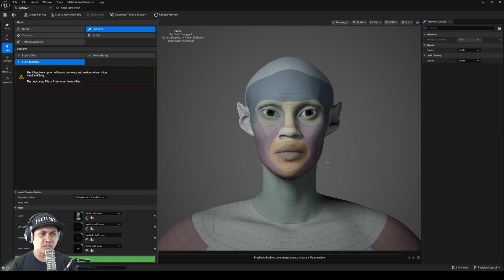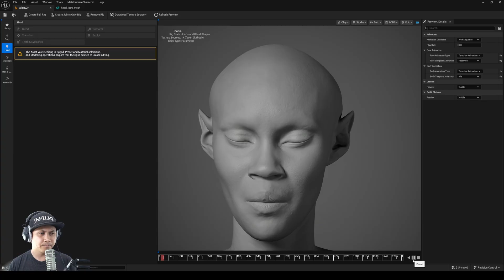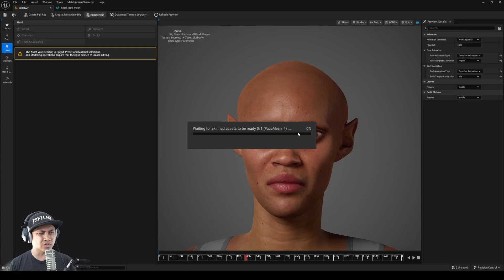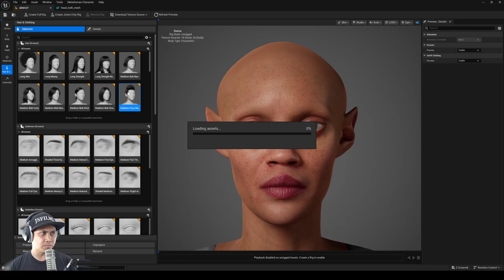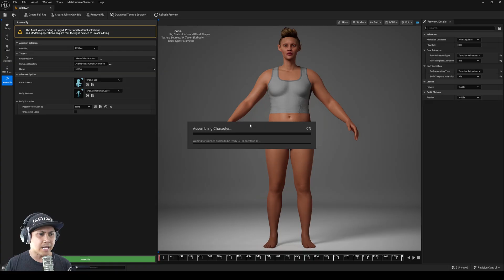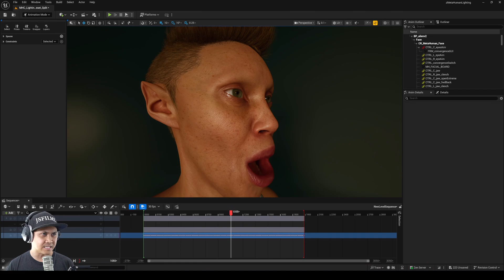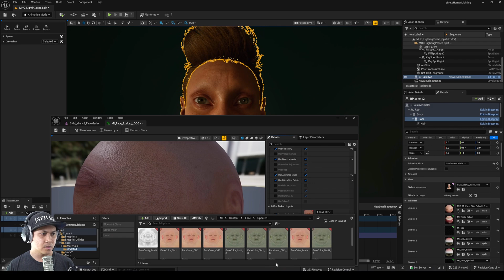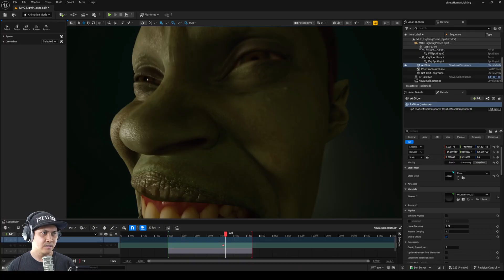Unreal Engine 5.7 New Custom Metahuman Rigger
collaborators: Bryan Steagall
Andrew Drobot
Lee Adams